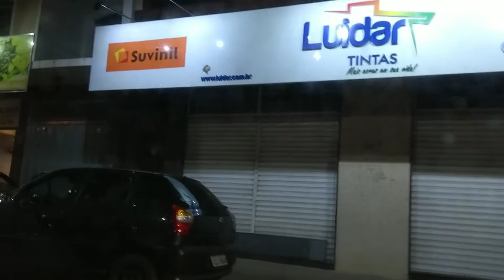VLOG NOTURNO, PASSEIO EM FAMÍLIA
amo nossos momentos